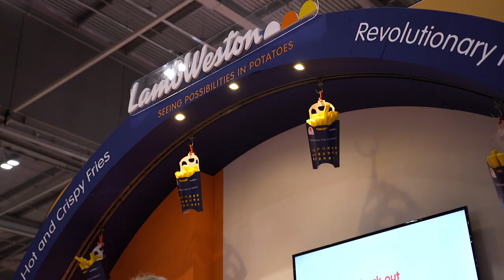Lamb Weston Casual Dining Show 2019 - after movie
27-28 February 2019, Lamb Weston was at the Casual Dining Show in London presenting the revolution in home delivery Hot2Home!

At the Casual Dining Show Innovation Awards, the Lamb Weston innovation Hot2Home won the gold prize. Hot2Home combines a revolutionary fry and patented cup to guarantee a 20 minutes hot and crispy delivery.